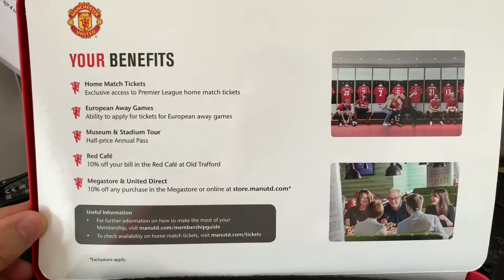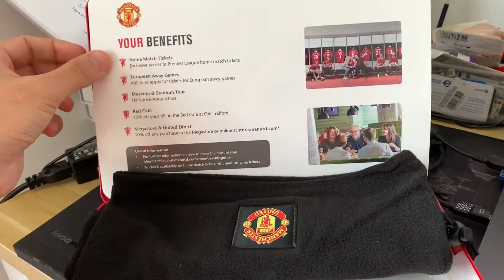Unboxing Manchester United Official Membership - 2019/20 Season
Unboxing Manchester United Official Membership - 2019/20 Season manchesterunited mufc football #2020